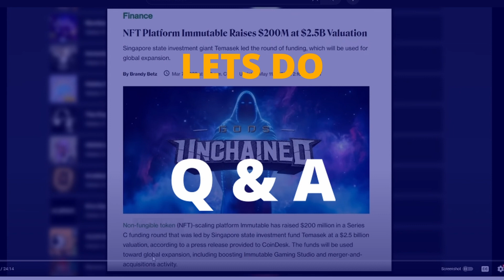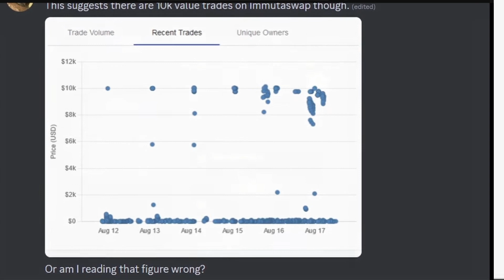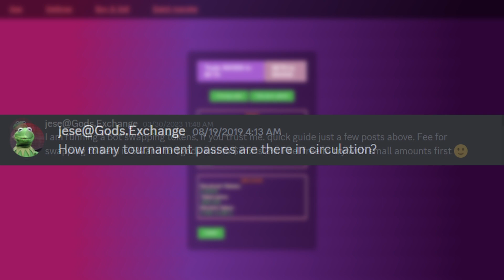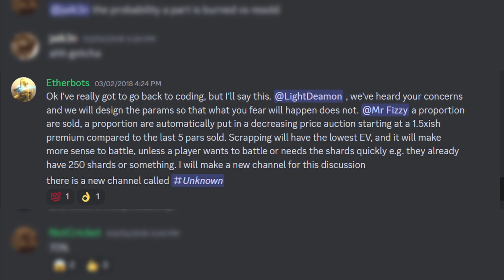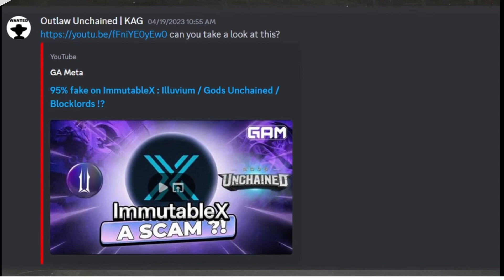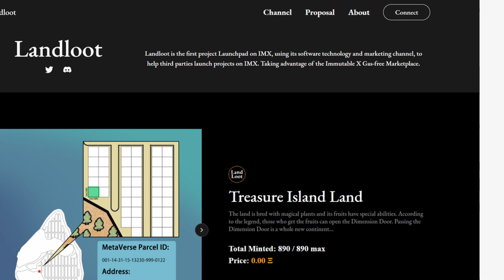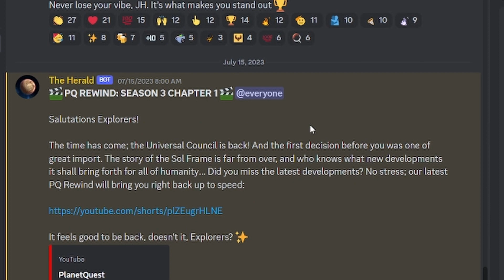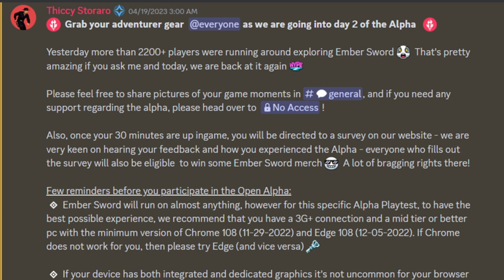Immutable's fake trading volume: Q&A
A quick Q&A I promised earlier.